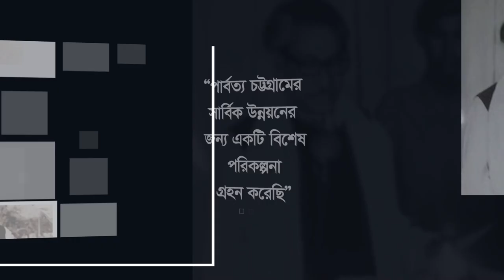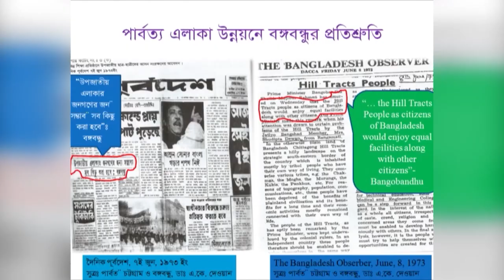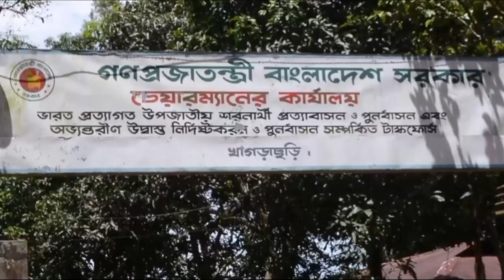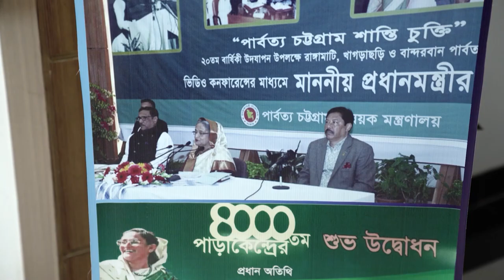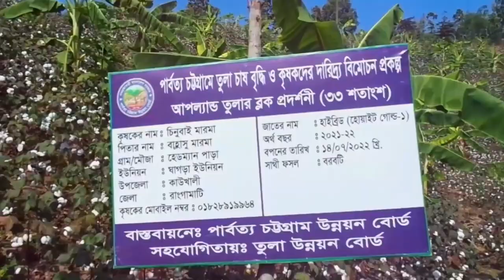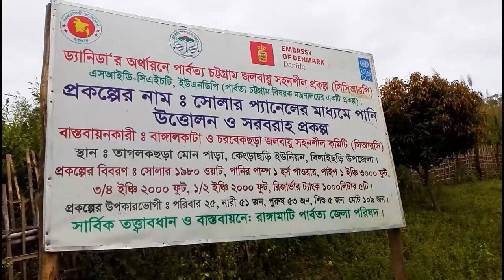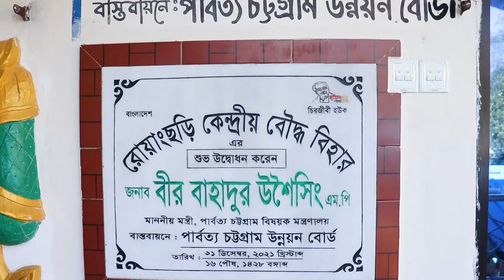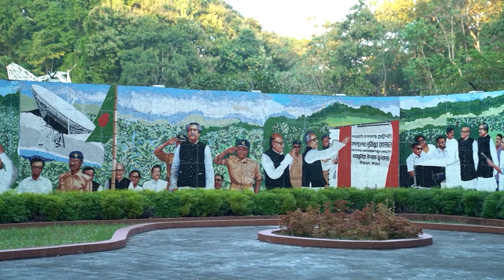উন্নয়নের অগ্রযাত্রায় পার্বত্য চট্টগ্রাম ।। পার্বত্য চট্টগ্রাম বিষয়ক মন্ত্রণালয় ।। মোঃআরিফুল ইসলাম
প্রামাণ্যচিত্রঃ উন্নয়নের অগ্রযাত্রায় পার্বত্য চট্টগ্রাম
প্রোডাকশন: পার্বত্য চট্রগ্রাম বিষয়ক মন্ত্রণালয়
চিত্রনাট্য ও পরিচালনা : মোঃ আরিফুল ইসলাম
এডিটর ঃ  ইস্রাফিল বাবলু
সিনেমাটোগ্রাফারঃ   শহীদুল আলম, রাসেল জমাদ্দার
ড্রোন অপারেটরঃ আহমেদ হিমু
সহকারী পরিচালনাঃ মোঃ মিজানুর রহমান
সাউন্ড রেকডিস্টঃ মোঃ রায়হান
ভয়েস আটিস্টঃ নাজমুন নাহার মিতা
প্রোডাকশন ম্যানোজার; পরিতোষ চাকমা
বিশেষ ক্ষেত্রে সহযোগিতায়: Ranta Kumar Tanchangya & জ্যাক ত্রিপুরা